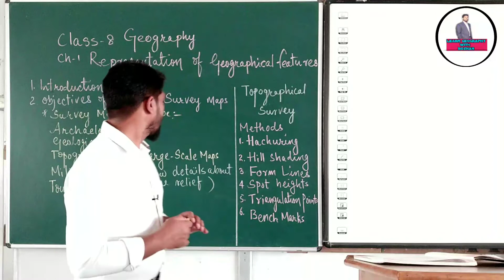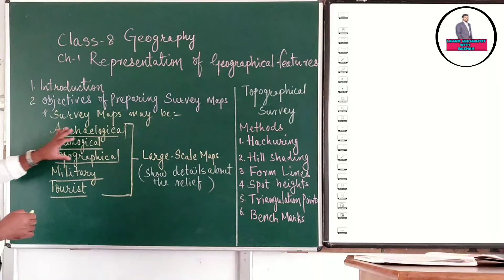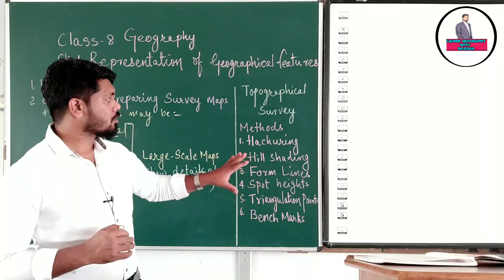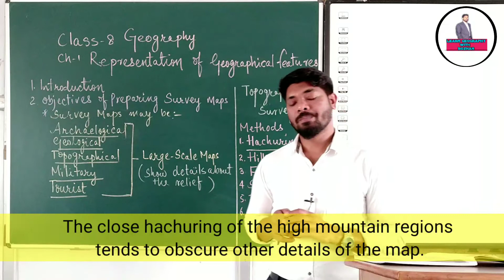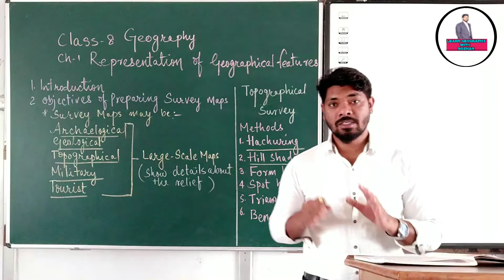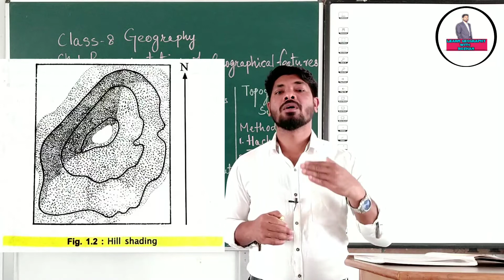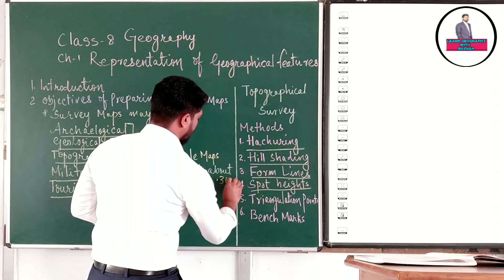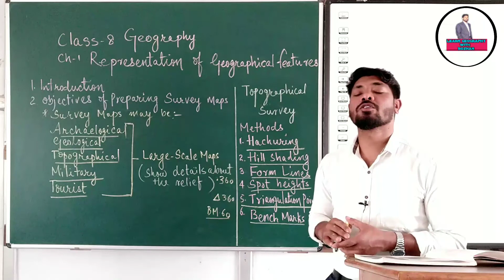Class 8 icse Geography Representation of Geographical features